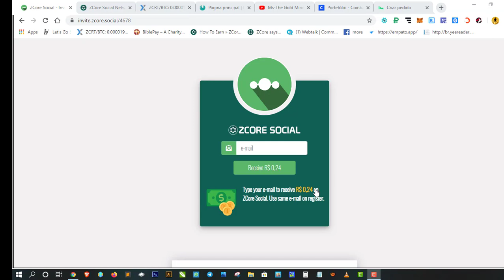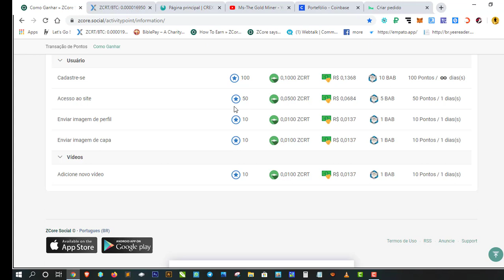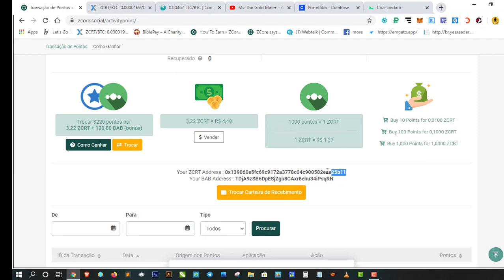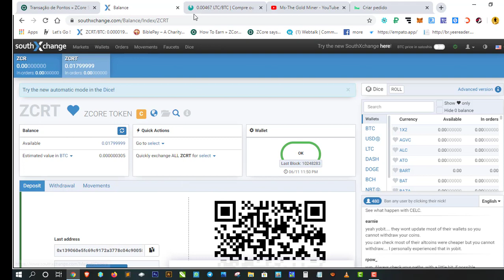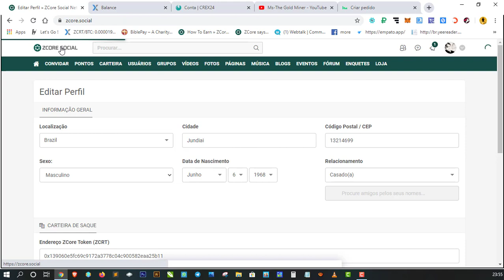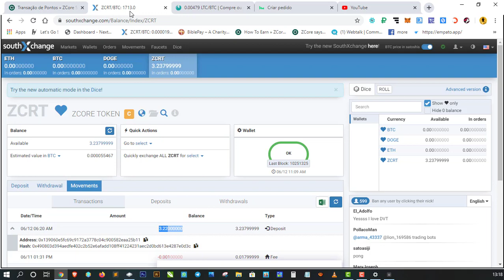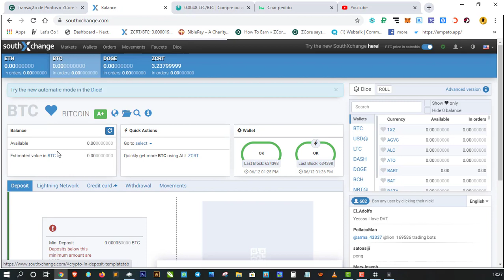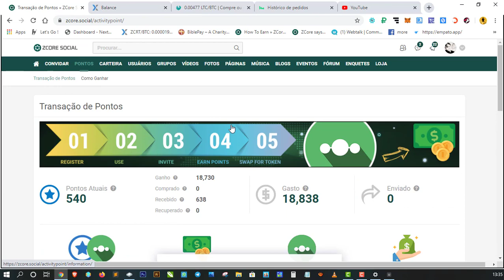ZCORE - COMPLETO - PAGAMENTO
Use meu código 0YD8IIEOVY